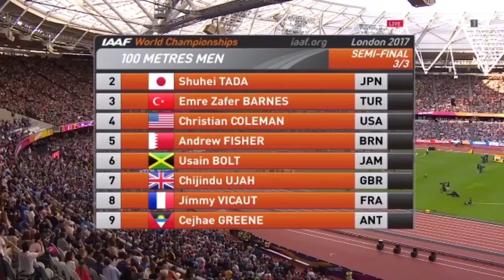Usain Bolt Beaten in 100m Semifinal, Heads into Final